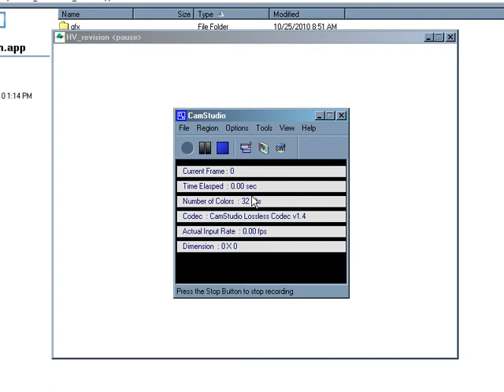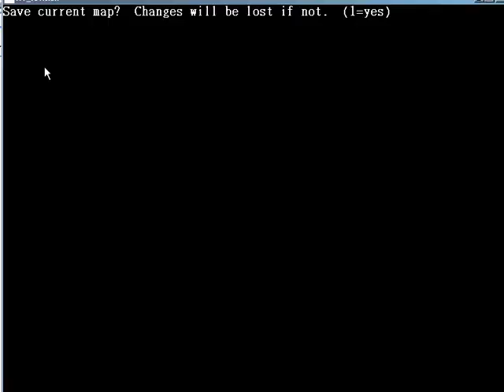newinterface.avi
Updated interface look, more functionality.  I created the interface graphics.  Terrain art was created by the artist of Lostgarden.com